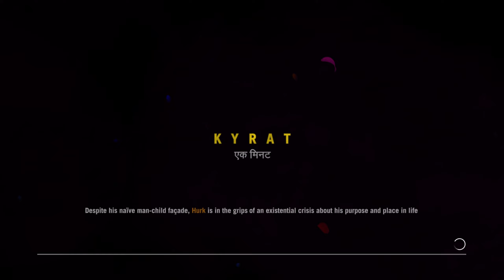Far Cry 4 Balance of Power Choice - All Amita Missions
00:00:00 Hunt or Be Hunted
00:23:00 Reclamation
00:35:00 Advanced Chemistry
00:49:17 Culture Wars
00:59:24 The Valley of Death
01:11:09 To Reap What You Sow

In this video i played Far Cry 4. This video is now available to watch in 1440p 60fps